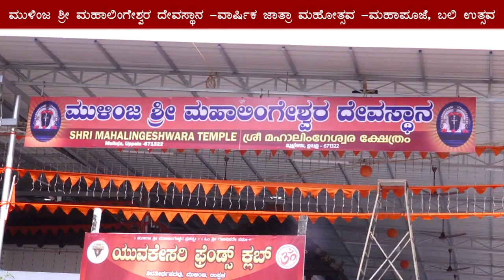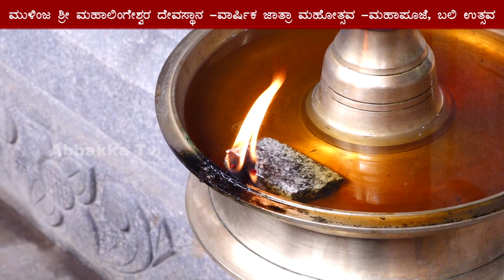Mulinja / ಶ್ರೀ ಮಹಾಲಿಂಗೇಶ್ವರ ದೇವಸ್ಥಾನ -ವಾರ್ಷಿಕ ಜಾತ್ರಾ ಮಹೋತ್ಸವ -ಮಹಾಪೂಜೆ, ಬಲಿ ಉತ್ಸವ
ಮುಳಿಂಜ ಶ್ರೀ ಮಹಾಲಿಂಗೇಶ್ವರ ದೇವಸ್ಥಾನ -ವಾರ್ಷಿಕ ಜಾತ್ರಾ ಮಹೋತ್ಸವ -ಮಹಾಪೂಜೆ, ಬಲಿ ಉತ್ಸವ